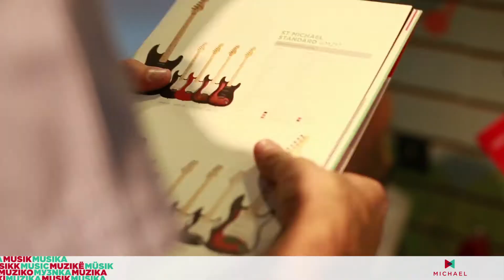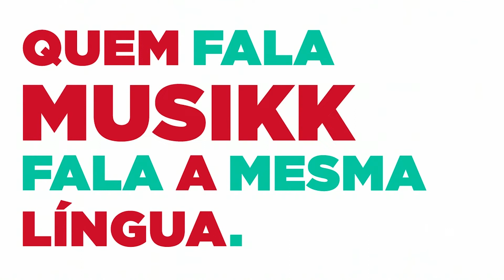Expomusic 2015 - A festa dos músicos de todos os estilos!!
A participação da Michael na Expomusic 2015 foi um grande sucesso. Agradecemos aos músicos, lojistas e visitantes que foram conferir nossos instrumentos, viram as apresentações dos Artistas do Palco Michael e conheceram tudo sobre o nosso universo musical!